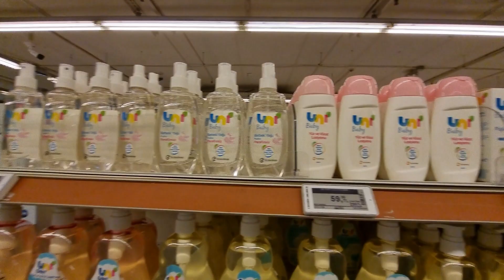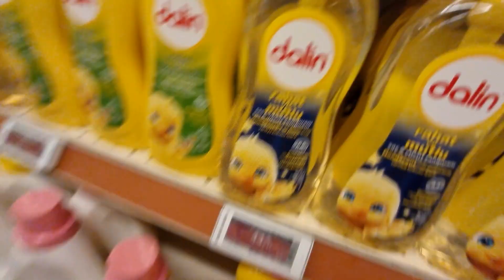جميع المسابح مع نايف ونواف